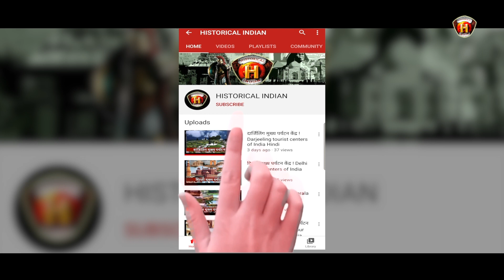पूरी दुनिया में साल 2024 में घटने वाली घटनाएं | Bhavishya Malika Puran 2024 Predictions in Hindi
Which zodiac is luckiest in 2024?
What is the prediction of 2024?
Is 2024 good year?
क्या 2024 अच्छा साल है?
astrology 2024 predictions
2024 predictions by date of birth
2024 predictions quiz
2024 predictions fun
2024 predictions numerology
2024 predictions nostradamus
astrology 2024 predictions in hindi
2024 predictions capricorn

नमस्कार दोस्तों,
दोस्तों HISTORICAL INDIAN HINDI एक ऐसा Youtube चैनल है, जहाँ पर हम हर Age group के लिये, खासतौर पर स्टूडेंट्स के लिए... बहुत ही इंटरेस्टिंग और इंफॉर्मेटिव Videos लेकर आते हैं...हम History, Education, Health,Social welfare, General awareness,Science, History - Mysteries, Interesting Facts, Biography, Inventions, Scientific Discoveries, News और ऐसी घटनाओं पर विडियो लाते हैं जो हम सभी के लिए 'ऐतिहासिक महत्त्व' रखती हैं. HISTORICAL INDIAN HINDI ‘DIGITAL INDIA’ को नए आयाम देने की दिशा में भी एक प्रयास है.. हमारे Channel की खास बात, जो इसे दूसरे Channels से अगल बनाती है, वो है हर story की प्रमाणिकता (authenticity).. High level research, तथ्यों पर आधारित Story आपके सामने लाई जाएगी.

धन्यवाद !